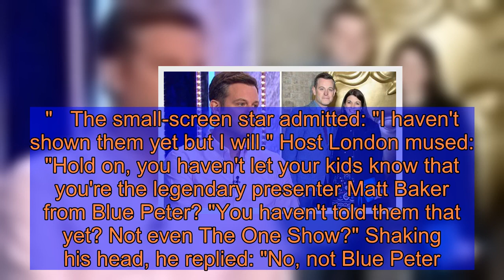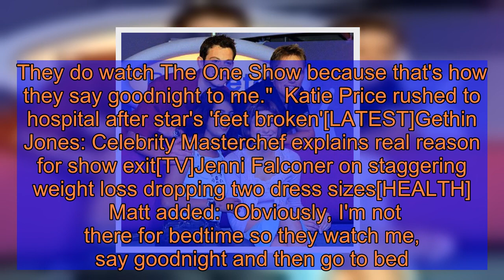Matt Baker: Countryfile host's candid family revelation as star admits 'Haven't told them'